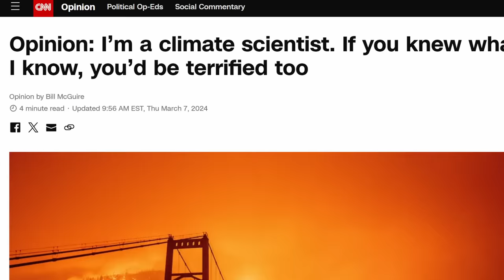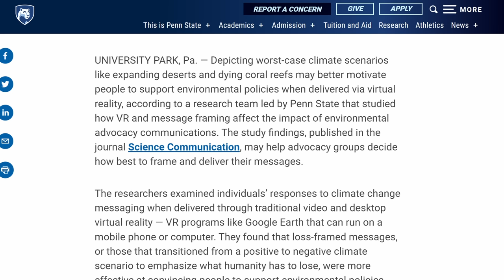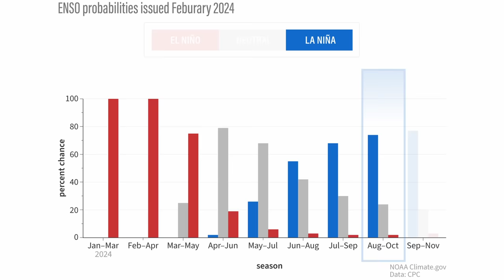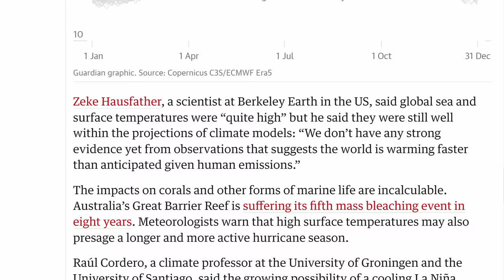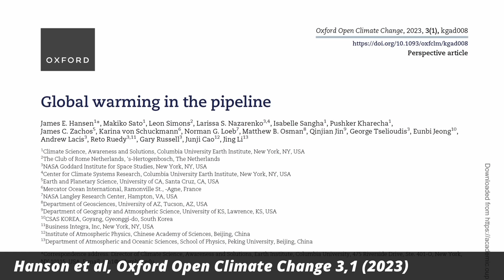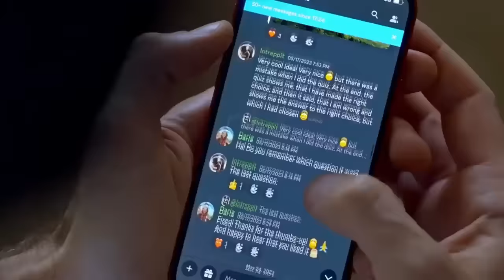Should I be terrified of climate change?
Want to restore the planet's ecosystems and see your impact in monthly videos? The first 500 people to join Planet Wild with my code SABINE23 will get the first month for free

If you want to see their latest efforts, watch this video where they protected the endangered Malaysian sun bear

I have now come across a bunch of articles in which scientists are more or less explicitly advocating that we scare people into action on climate change. To me this is a step from information to manipulation. Let’s have a look.